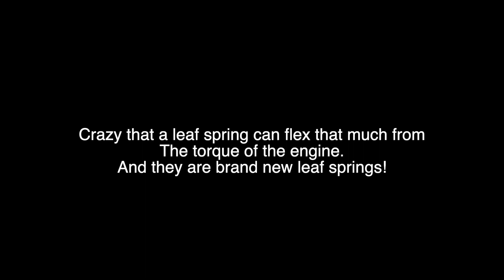Axle Wrap on '69 Ford Torino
Just a quick video showing what I believe to be axle wrap as the car shifts. It's pretty neat to watch the suspension from this view. I don't know if this is technically called axle wrap. But it does demonstrate the need and purpose for track bars on this kind of leaf spring style rear end suspension. I hope you enjoy!